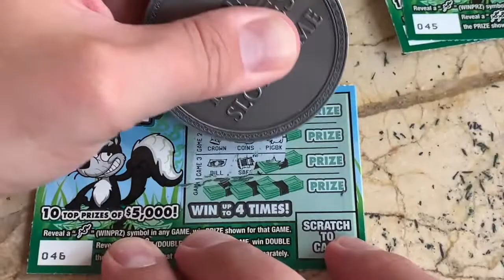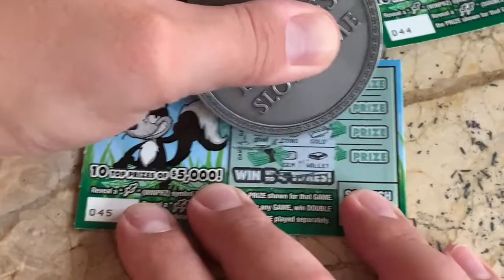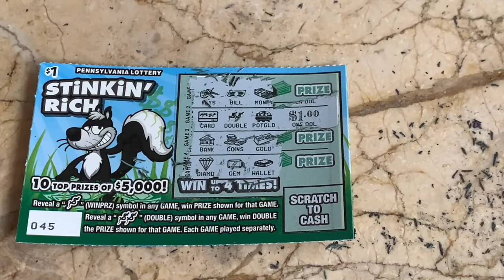$1 STINKIN' RICH - PA Lottery Scratch Off Tickets